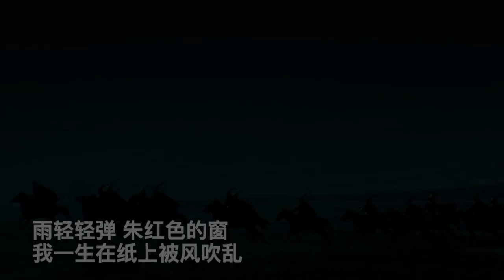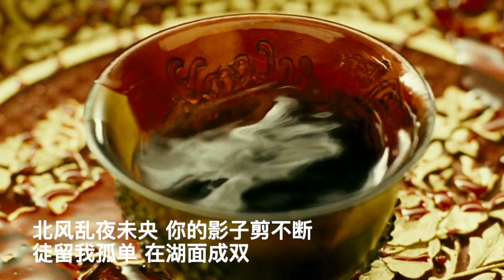周杰伦 - 菊花台 (满城尽带黄金甲歌词版) Jay Chou - Chrysanthemum Terrace vocals lyrics lyricvideo HD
🎤 So if you are ready to sing it Karaoke style, you can find the Karaoke version